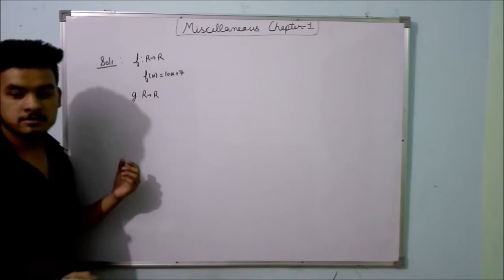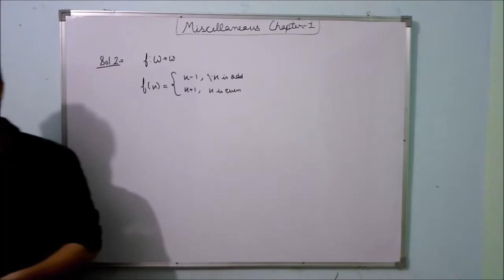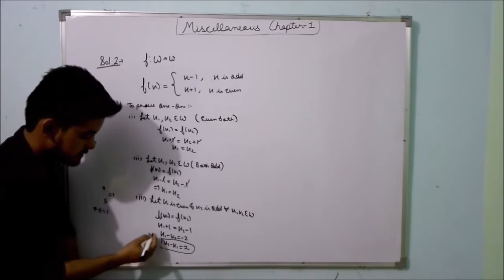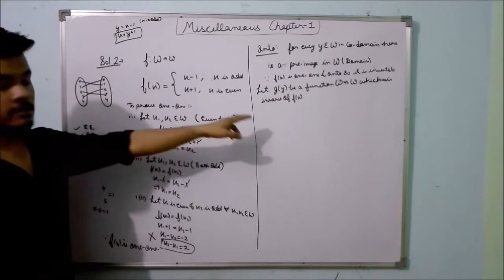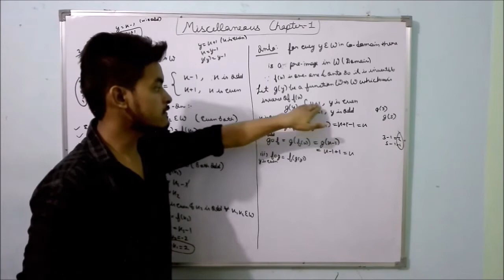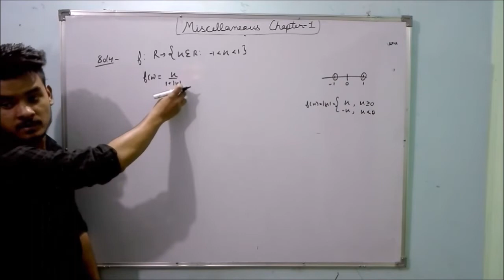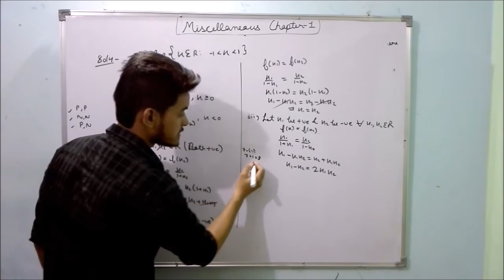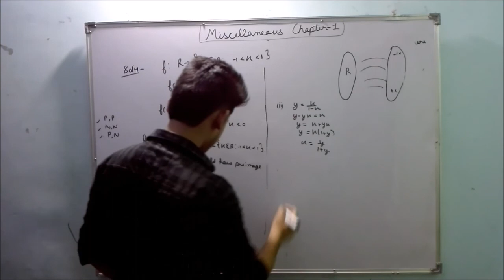Class 12 Miscellaneous Exercise Ques 1 to 4 Complete Solutions: Chapter 1| Learning Academy